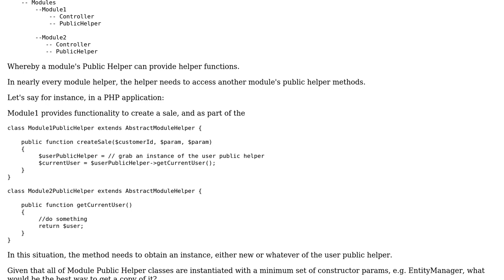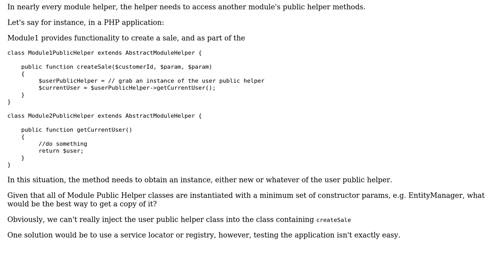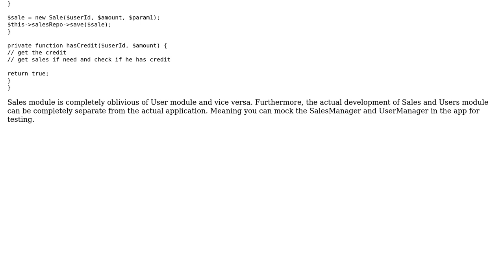Software Engineering: How should dependencies be managed across a modular application?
With thanks & praise to God, and with thanks to the many people who have made this project possible! | Content (except music & images) licensed under CC BY-SA | Music | Images & others | With thanks to user Christophe user bear user andho and the Stack Exchange Network Trademarks are property of their respective owners. You are responsible for your own actions.